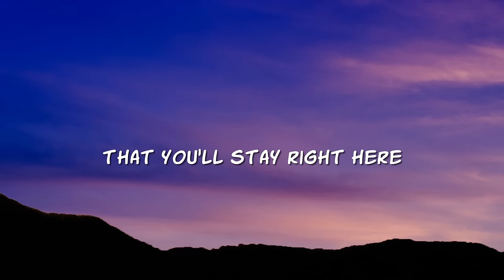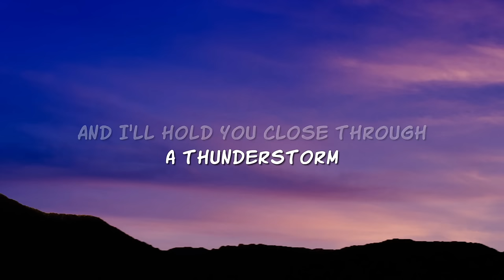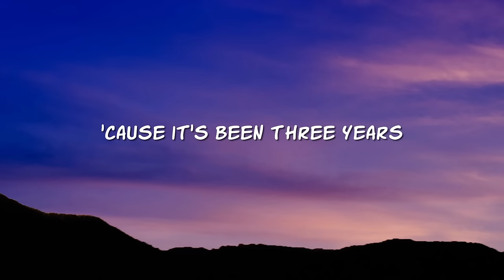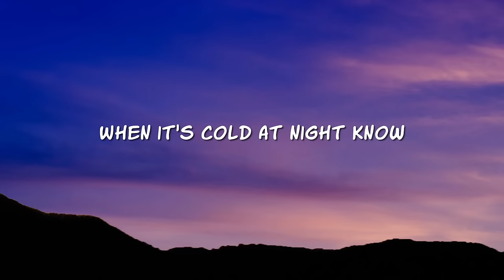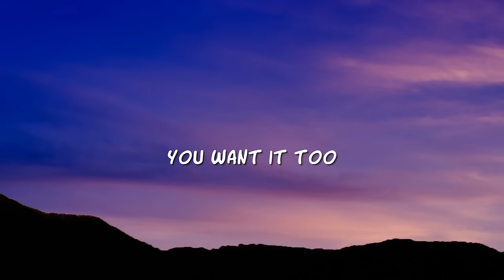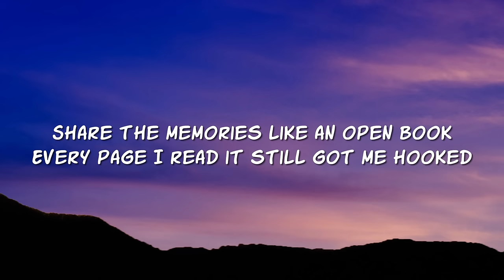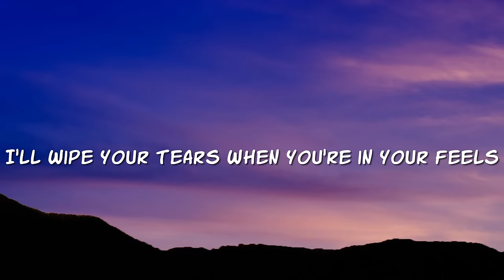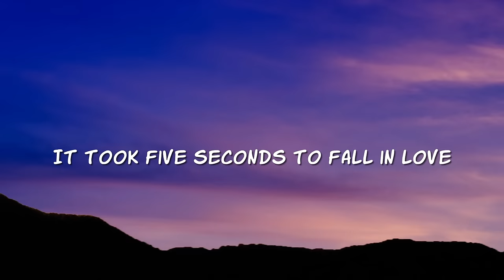elijah woods - 24/7, 365 (Lyrics )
🎤 Lyrics:

It’s been 3 years and 6 whole months since I saw your face that night
It took 5 seconds to fall in love and 2 more to make you mine
Now it’s 4 in the morning, suns set and 7 minutes with you and it’s heaven
Ain't an hour that rolls by, I love you 24/7, 365

Give you my name, if you wanted to
Key to my heart if you want it too
And I hope and pray that you'll stay right here
‘til we're old and gray in our last few years
I’m on a knee I just need a yes
A couple kids and a picket fence
Share the memories like an open book
Every page I read it still got me hooked

And I’m fine spending my whole life on everything you like
Is it obvious that all of this is right?

Cause it’s been 3 years and 6 whole months since I saw your face that night
Ain't an whole hour that rolls by, I love you 24/7, 365

I’ll share the last bite of every meal
I’ll wipe your tears when you're in your feels
And I’ll hold you close through a thunderstorm
When it's cold at night know i’ll keep you warm

Cause I’m fine spending my whole life on everything you like